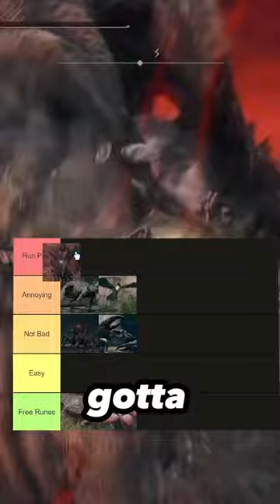The most ANNOYING enemy in Elden Ring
What is the most ANNOYING enemy in Elden Ring?